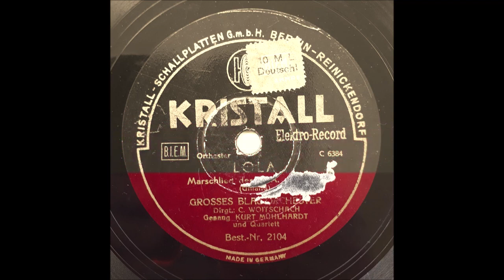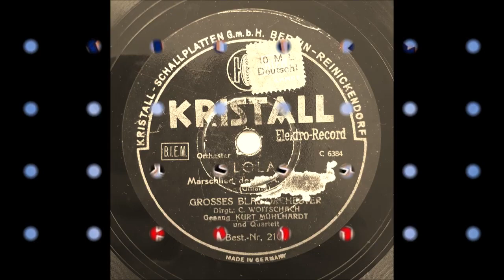Lola [Marschlied] - Kurt Mühlhardt & Carl Woitschach Großes Blasorchester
Lola
(Lied der SA und HJ)
- Marschlied -

von Waldemar Uhland

Kurt Mühlhardt
Carl Woitschach
Großes Blasorchester mit Quartettgesang

Kristall 78N
Aufnahme 1933

Kurt Mühlhardt
alias Kurt Hardt
Deutscher Opernsänger und Refrainsänger
und Schauspieler "Zar und Zimmermann" (1956)
* 11. September 1903 in Berlin
† 20. Juni 1980 in Eckernförde

Carl Woitschach
Orchesterleiter, Komponist und Musikdirektor bei Telefunken
Seine letzte Ruhestätte befindet sich auf dem Friedhof Berlin-Lankwitz
* 29. Februar 1864 in Posen
† 24. Mai 1939 in Berlin

Waldemar Uhland
n.b.